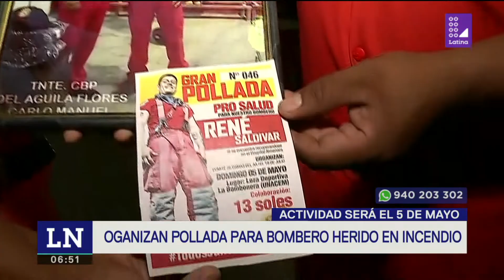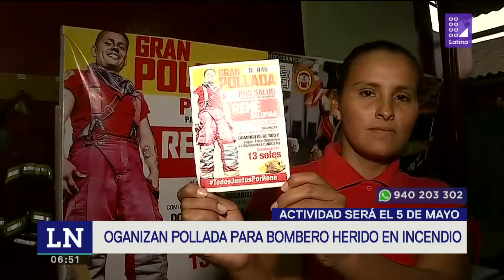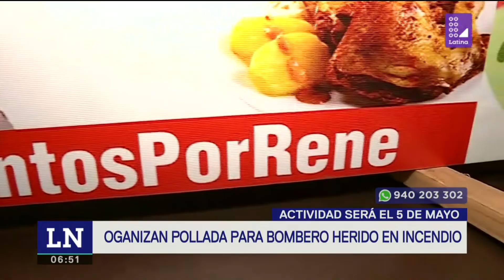Bomberos realizan actividad para apoyar a su compañero herido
🚒 ATENCION | Bomberos de distintas compañías del país están organizando una pollada para apoyar a su compañero René Saldívar, quien resultó herido cuando atendía una emergencia en Villa El Salvador el pasado 24 de Marzo. Todos lo detalles en el siguiente informe de 90Matinal.